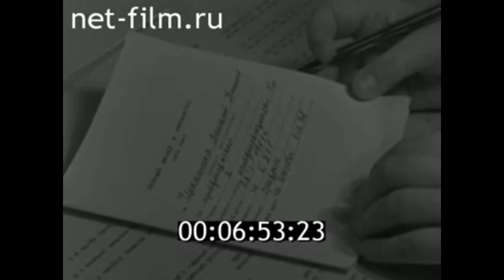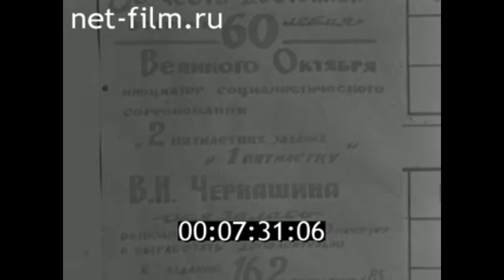1977г. Камышин. хлопчатобумажный комбинат. Волгоградская обл